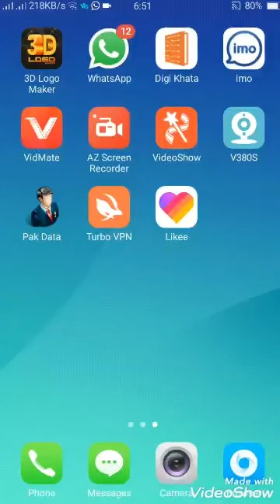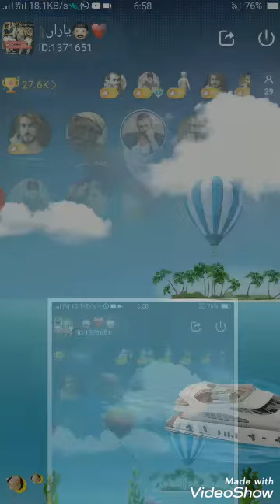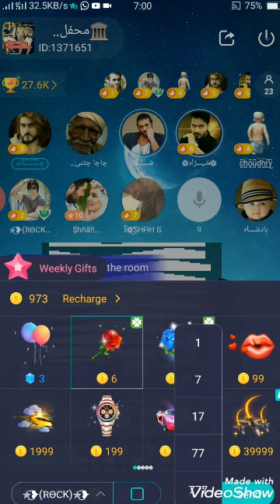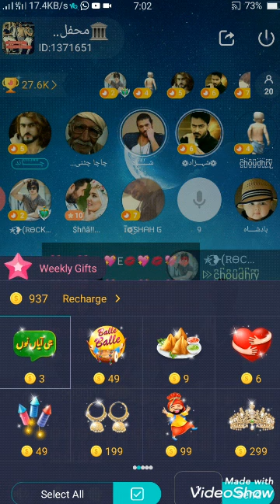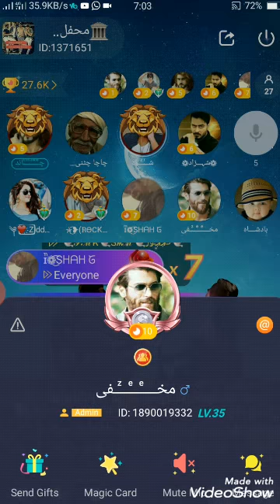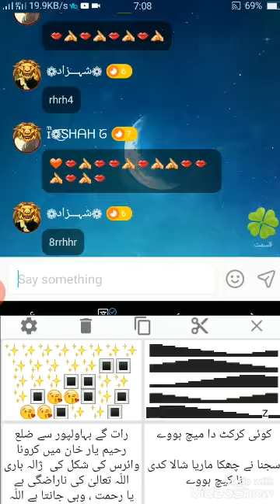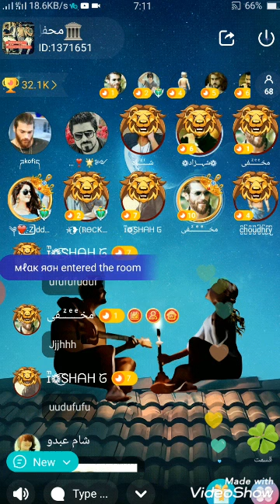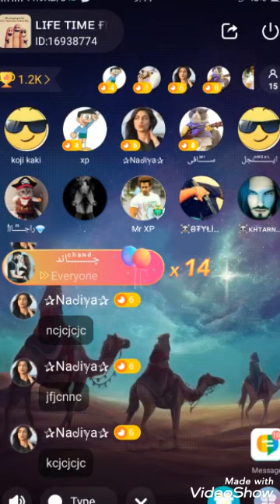asaan yaar manwali log jo han song Yalla friends gifting @✯͜͡❥(ᎡᎾᏟK)✯͜͡❥ @༆❤⃢҉ Ziddi ShAhzADi @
@✯͜͡❥(ᎡᎾᏟK)✯͜͡❥

@༆❤⃢҉ Ziddi ShAhzADi

@چͩــᷡــͣــͪــͨــاند

@c̺͆h̺͆o̺͆u̺͆d̺͆h̺͆r̺͆y̺͆
@شـͬــᷦــــاہ

@ɪͫ❁͜͡Sᕼᗩᕼ ᘜ

@ʀͨᴀͧɴͭᴀͤ

@اتھـͭــͭــͧــᷯـــرا⁰ ⁵ ¹

❁شہزاد❁

ايـᷡــᷧــⷩ͢ــᷜـــت

 ♥ᶫᵒᵛᵉ♥ᵧₒᵤ♥

🏛محفل 👨‍❤‍👨یاراں 👑دی♥